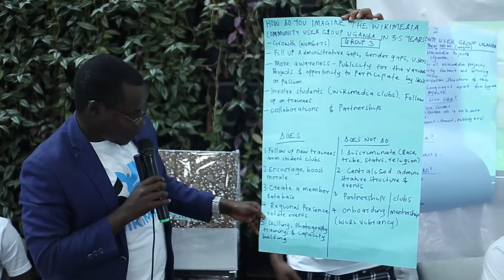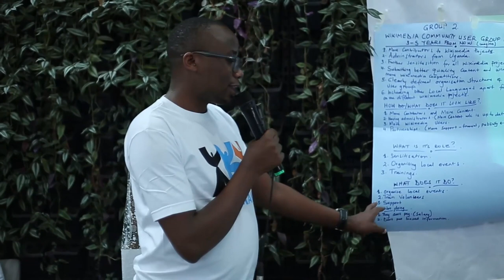Uganda and Nigeria Event Integration